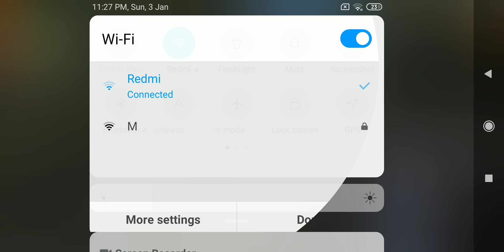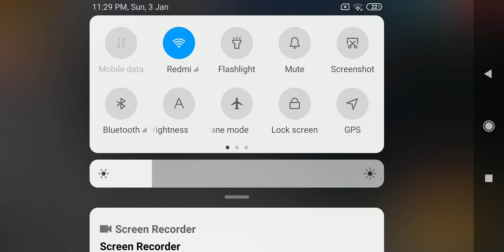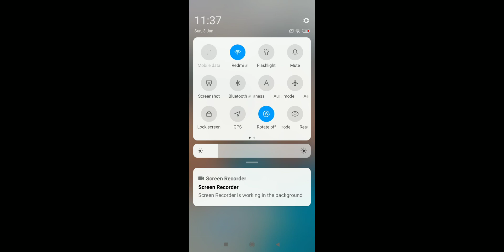NON STOP PLAYING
Playing OP Headshots with desert eagle and M1887